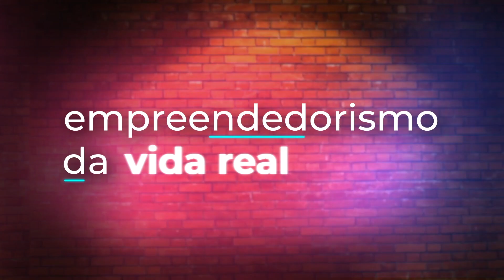Sem TABU: a verdade sobre ESSE MERCADO - Vida Loka Podcast #51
Viviane Sedola é uma referência no mercado brasileiro na importação de produtos medicinais. Ela lançou seu atual empreendimento no início de 2018 com o objetivo de tornar as informações sobre a medicação mais acessíveis. Eles auxiliam médicos a pacientes a conseguirem o tratamento no Brasil de forma legalizada.

Sua empresa auxilia o paciente durante todo o processo: desde a busca por um médico até a cotação e escolha dos medicamentos. Para os profissionais da medicina, oferece interface com consulta a produtos, emissão de prescrição e documentação da Anvisa.

A empreendedora conta detalhes das conquistas e dificuldades que enfrentou (e ainda enfrenta) ao escolher empreender com IMPACTO. Vale a pena bater de frente com um produto tão disruptivo para o cenário conservador, nesse sentido, no nosso país? Bom, talvez depois de ver tantas curas acontecendo, valha a pena sim.

É o que vamos descobrir na entrevista completa!

03:13 - O início da trajetória empreendedora
10:48 - Experiência do Vagner com FOMO
12:24 - Quando encontrou o mercado
16:30 - A riqueza da planta
23:53 - Qual país domina esse mercado?
30:00 - Como começou a funcionar a empresa?
31:21 - Histórias de cura impressionantes que incentivaram o uso medicinal no Brasil
33:03 - Idas à Brasília, projetos de lei e confronto com políticos
42:08 - O que NÃO FAZER em um mercado cheio de tabus?
52:42 - Quanto tempo até a legalização? Estamos preparados para essa conversa?
56:56 - Por que a Vivi é uma vida loka?

O Whow! entrega conteúdos aplicáveis ao seu negócio e acelera conexões entre empreendedores da vida real. Acesse e conheça.